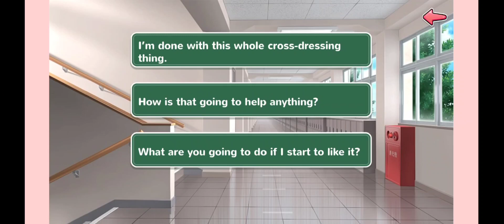Moe Ninja Girls S22 Chp 1, Mizaki City Slasher